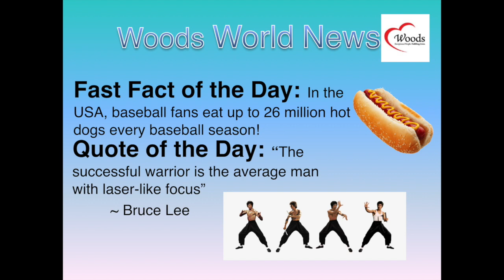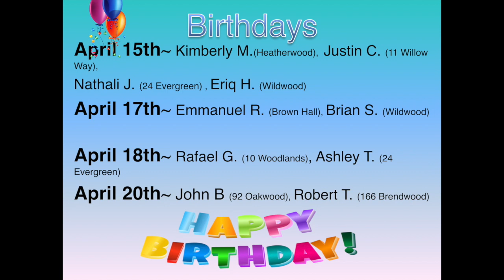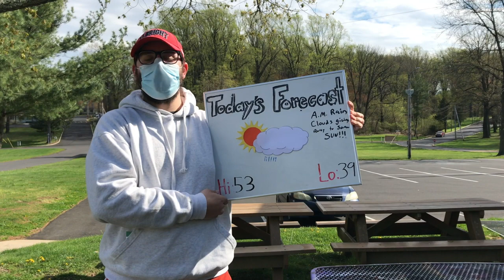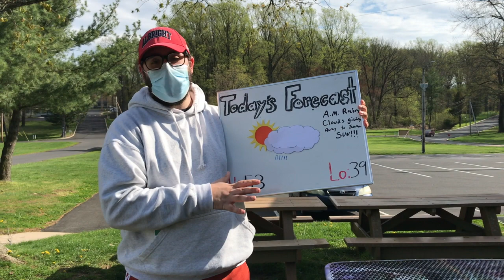april 15th show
This video is about april 15th show